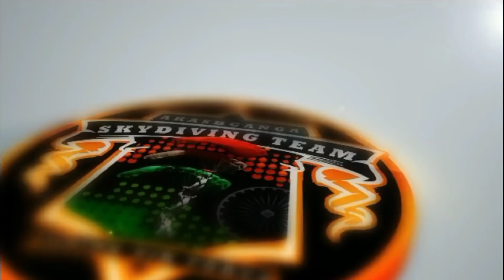Meet the IAF's awesome 'Akashganga' Skydiving Team as they go about chasing clouds & racing birds.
They say that to jump out of a perfectly good aeroplane, you either have to be crazy or a skydiver!

Meet the Indian Air Force's awesome 'Akashganga' Skydiving Team as they go about chasing clouds and racing birds.